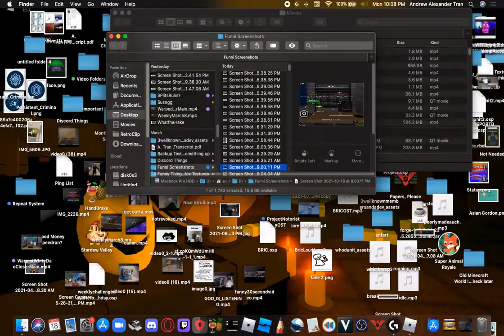Solo Monthly Challenge - October 2021 - My Halloween Costume - Notoriety (Roblox)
Happy halloween, with Roblox shutdowns being prevalent. At least you have this 30ish minute play session of me, which took at least a week to process due to external issues.

Assuming you are able to play Roblox after this, your options are to either solo it slow and steady, or get carried.

I was surprised that I managed to get this done solo quickly, considering how more slightly aggressive the A.I is now.

== Timestamps ==
0:00 - The Mission Itself
26:39 - Rewards
=Other Things=
Roblox Username: Cuncon47